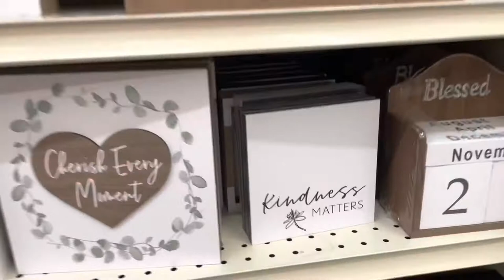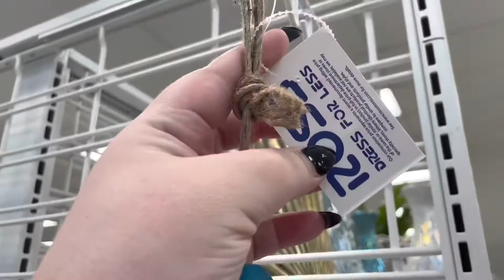Shopping with Harley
Just me shopping, come with me.